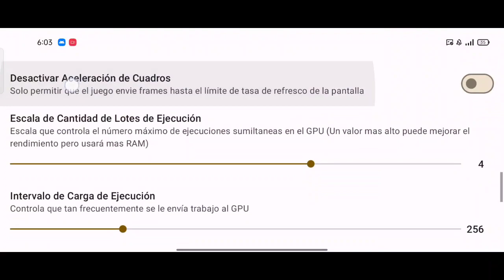Crash Bandicoot N Sane Trilogy en Skyline Edge v54 configuración gama media SD720G